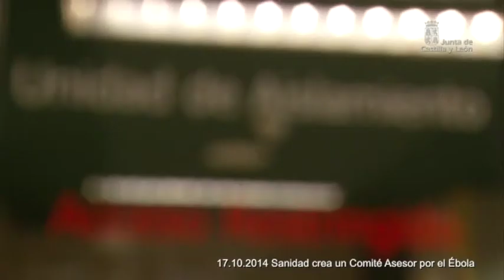Sanidad crea un Comité Asesor por el Ébola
El consejero de Sanidad, Antonio María Sáez, ha informado en la Comisión de Sanidad de las Cortes de Castilla y León de la creación de un Comité Asesor para la gestión de la Enfermedad por Virus del Ébola (EVE). Dicho organismo se encargará de informar a los profesionales sobre cómo actuar ante un posible caso de infección y hará un seguimiento de la aplicación de los protocolos, de la formación a los sanitarios y del material con el que se cuenta tanto en los hospitales de referencia como en el resto de centros de Sacyl.